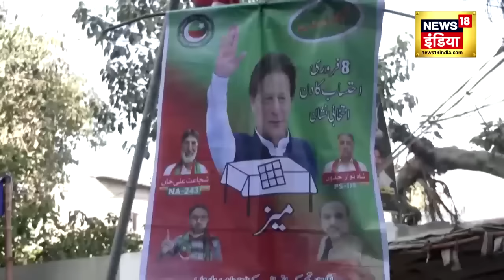Pakistan Election Results News : पाकिस्तान में आएगी इमरान सरकार? | Imran Khan | Nawaz Sharif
Pakistan Election Results News : पाकिस्तान में आएगी इमरान सरकार? | Imran Khan | Nawaz Sharif | N18V

Pakistan Election Results Imran Khan: पाकिस्‍तान तहरीक-ए-इंसाफ के नेता इमरान खान ने आम चुनाव में सेना प्रमुख असीम मुनीर की अब तक की हर चाल को फेल कर दिया है। असीम मुनीर ने कप्‍तान इमरान खान से उनका 'बल्‍ला' छीन लिया लेकिन जनता के दिलों से हटा नहीं पाए। इमरान खान के समर्थक चुनाव में छाए हुए हैं।